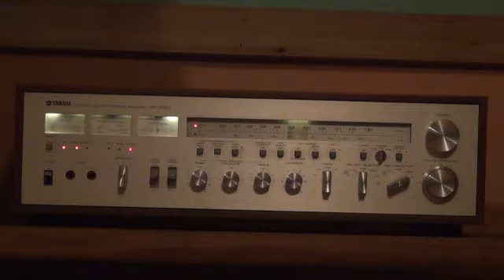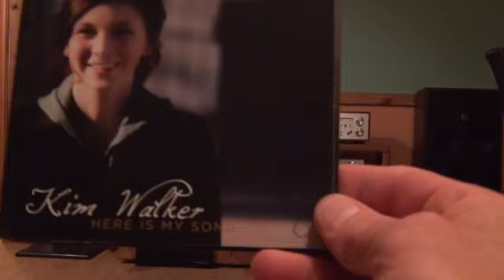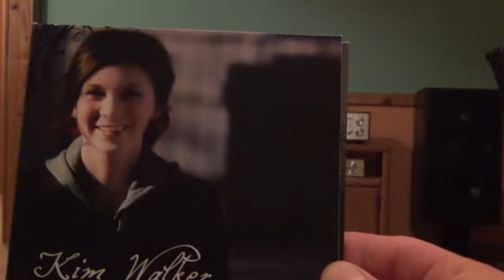Status Report...Alive & Well IN Christ Jesus!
Hey there folks. Just checking in to report I am still alive. Plum tuckered out but, being stretched for his purpose. Thanks for your prayers. I can feel them as I endure the tough days I have been facing. I love ya'll a whole bunch. Kevin